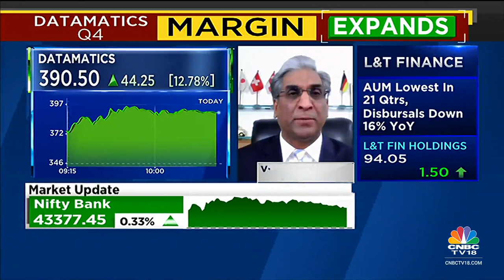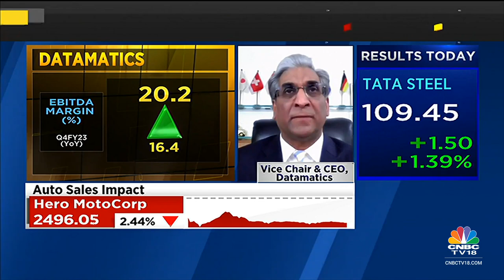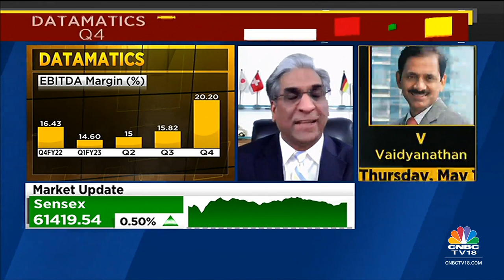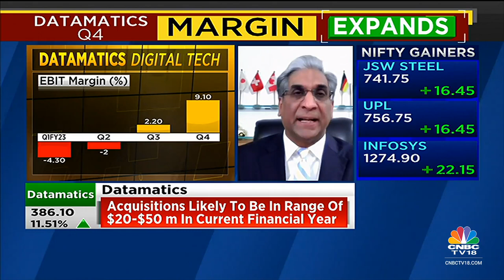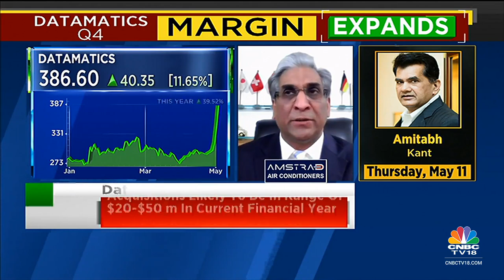Rahul Kanodia Of Datamatics Discusses Q4FY23 Earnings & Inorganic Growth Plans | CNBC-TV18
In dialogue with a few companies for inorganic growth says Rahul Kanodia, Vice Chair & CEO of Datamatics. Tells Mangalam Maloo & Nigel D'Souza that the co is generating Rs 200 cr of cash on an annual basis. Listen in.

n18oc_business